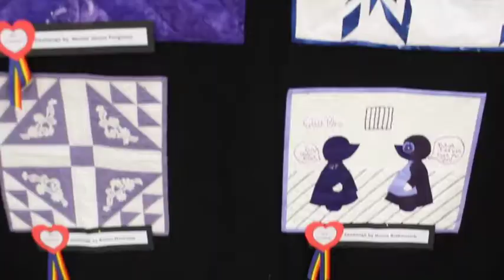32nd Annual Quilt Show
The Country Patchwork Quilt Guild's 32nd Annual Quilt Show took place Saturday, Sept. 28, and Sunday, Sept. 29, from 10 a.m. to 5 p.m. both days, in Marshall, at the Martin Community Center. Four Quilts of Valor were displayed and awarded to Roy Sims, Jerry Smith, Wayne Shannon, and Tom Marsh.